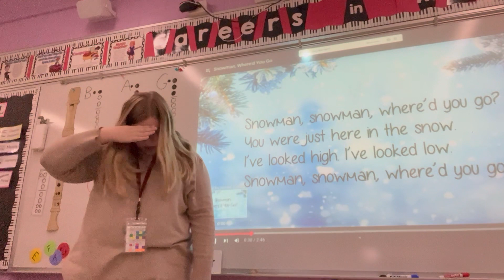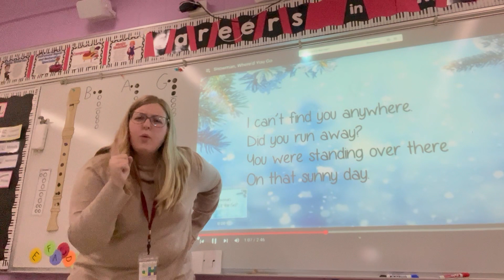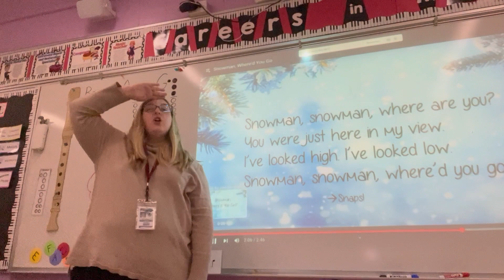"Snowman, Where'd You Go?" - Lyrics and Dance